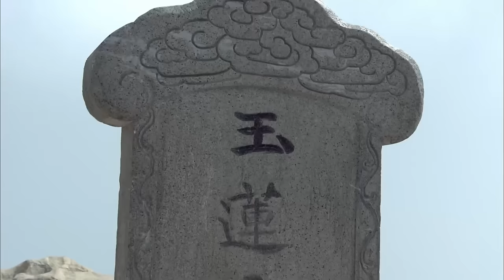降魔電影！ 功夫小夥斬妖除魔，獲得神兵，成為第一高手！ ⚔️ 功夫 MMA | Kung Fu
SGDZXZTD